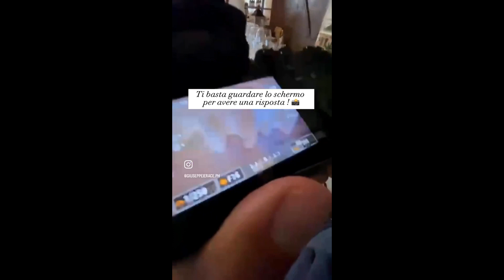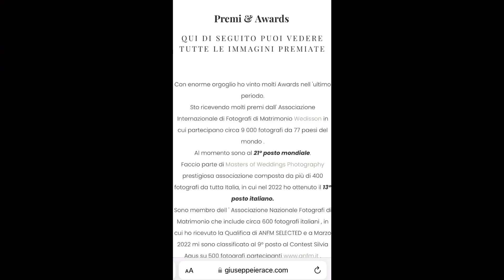FOTO SPOSI WOW cosa significa ?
Siete pronti a scoprire il significato di fotosposiwow di Giuseppe Ierace Photographer? Se siete qui, è perché cercate qualcosa di unico, qualcosa che vada oltre il solito. 🌟 Foto Sposi Wow è il mio stile distintivo, ciò che mi contraddistingue da qualsiasi altro studio fotografico. In questo video, svelerò il segreto dietro questa visione unica e di impatto.

E ora, senza ulteriori indugi, immergetevi nella magia di fotosposiwow. Non è solo uno stile fotografico; è un'esperienza che trasforma i vostri momenti speciali in ricordi straordinari. 📸 Spero che apprezziate la visione e che possiate immaginare come possa rendere unici i vostri ricordi più preziosi.

Se desiderate un'esperienza fotografica che esuli dall'ordinario, non esitate a contattarmi. Sarà un onore per me catturare la magia dei vostri momenti più significativi con lo stile distintivo di Foto Sposi Wow. 🤝 Vi aspetto per creare insieme qualcosa di straordinario!

Grazie per essere stati qui e a presto! 🌈

Vuoi conoscermi e avere le risposte alle tue domande ? 🤝

👉  Prenota la tua Video Consulenza gratuita